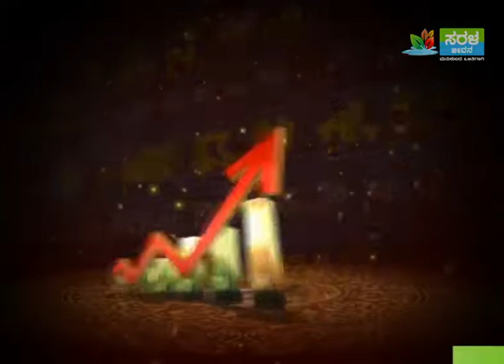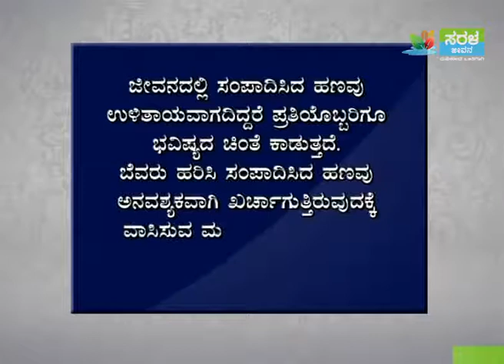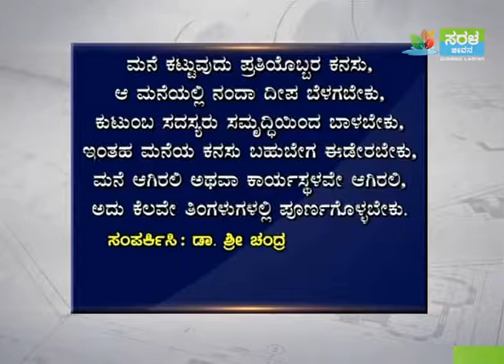Saral Wealth | Part 3 | Manukulada Olithigagi | Saral Vaastu | 10-May-2018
ಮನೆಯಲ್ಲಿ ಧನಾತ್ಮಕ ಶಕ್ತಿಯ ಹರಿವು ಸಮತೋಲನದಲ್ಲಿ ಇದ್ದಾಗ ಅಲ್ಲಿ ಹಣಕಾಸಿನ ಉಳಿತಾಯದಲ್ಲಿ ಪ್ರಗತಿ ಹೆಚ್ಚಾಗುತ್ತದೆ, ಹಾಗಾದ್ರೆ ಮನೆಯಲ್ಲಿ ಧನಾತ್ಮಕ ಶಕ್ತಿಯನ್ನು ಹೆಚ್ಚಿಸುವುದು ಹೇಗೆ ಎನ್ನುವುದರ ಹೆಚ್ಚಿನ ಮಾಹಿತಿಗಾಗಿ ಈ ಸಂಚಿಕೆಯನ್ನು ನೋಡಿ